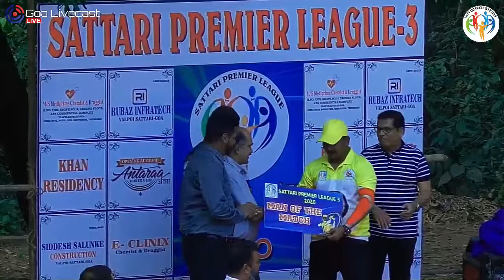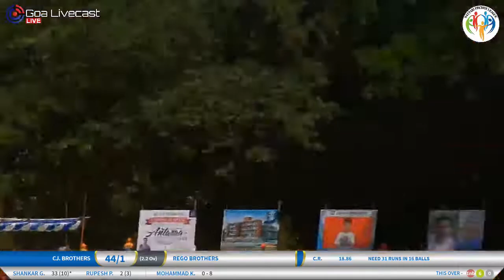SPL 3 | CJ Brothers vs Rego Brothers | Sattari Premier League 3 (2020)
Sattari Premier League

Teams:
ARYADURGA CRICKETERS
CJ. BROTHERS
DIAMOND (SPL3)
EARTHEN POT CATERING
FRIENDS XI (SPL3)
ONE STEP
REGO BROTHERS